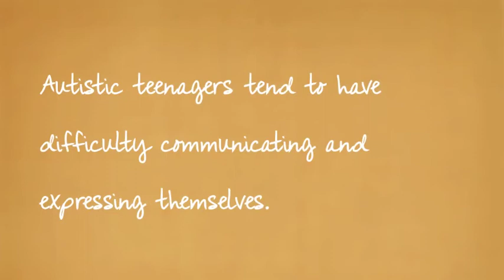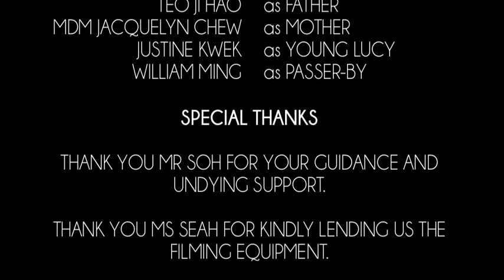Tuned To Autism